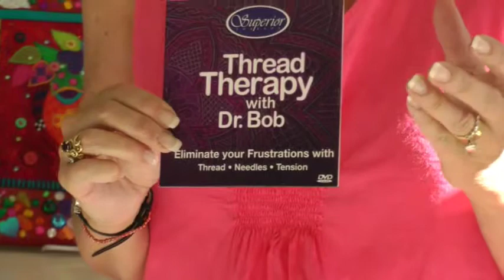Superior Threads: Thread Therapy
Alex Anderson introduces a great DVD by Bob Purcell of Superior Threads